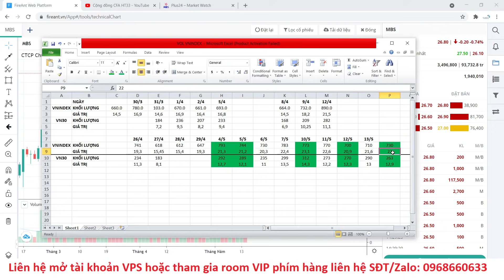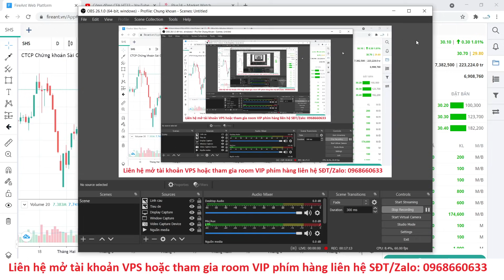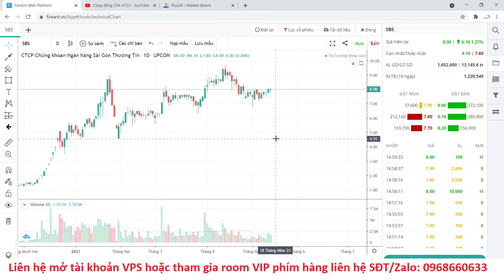Nhận định thị trường chứng khoán ngày 17/5: VNINDEX Rung lắc tại vùng đỉnh, khối ngoại bán ròng mạnh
Room Cộng đồng CFA HT33 luôn bám sát thị trường và tư vấn cổ phiếu

Mở tk gd tại VPS gắn ID 3246 của em Tùng để làm thành viên room PHÍM HÀNG và nhận tư vấn chi tiết, hỗ trợ quản lý danh mục đầu tư

Bước 3: Chụp ảnh CMND 2 mặt theo yêu cầu